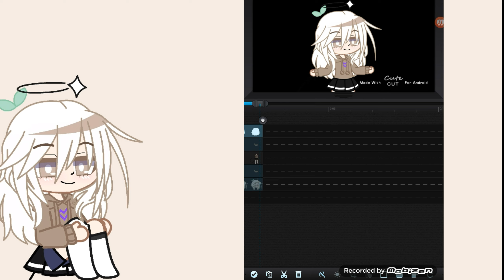How to tween in Cute Cut ( Reupload )// Read Desc QwQ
( I had to reupload this cuz 'reasons' QwQ )

1. Go to gacha club, Screenshot some of your OC parts ( Body, head, back hair, arm ) use grey background.

2. Go to Ibis paint, use the magic wand to remove the grey bg. cut it, remove selection area and then save it as transparent PNG.